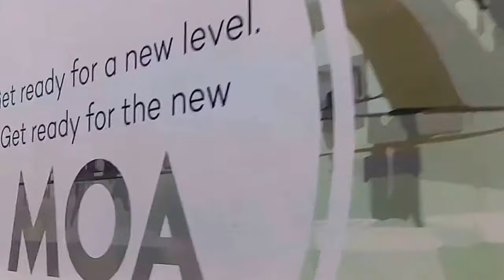SM mall of Asia Chrismas tour part 2 REMASTERED